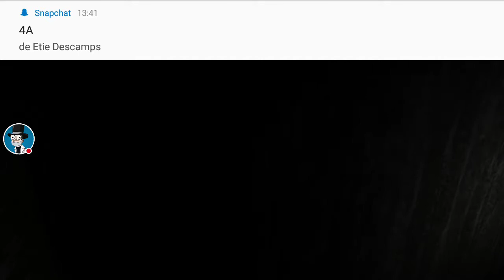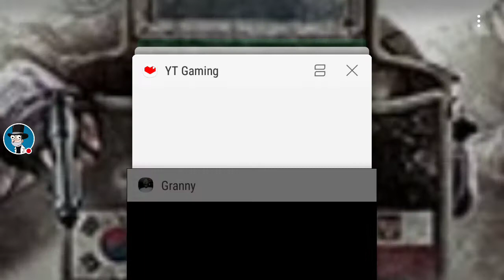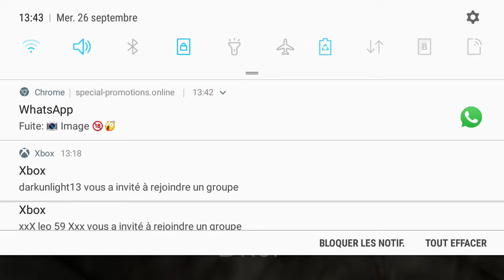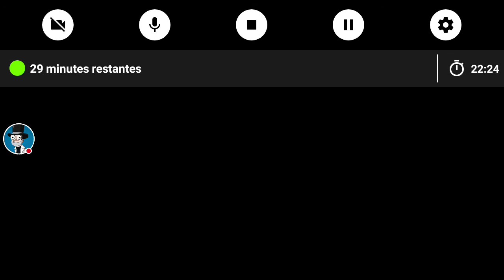Granny tu m enerve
Granny et ma mamie très amical